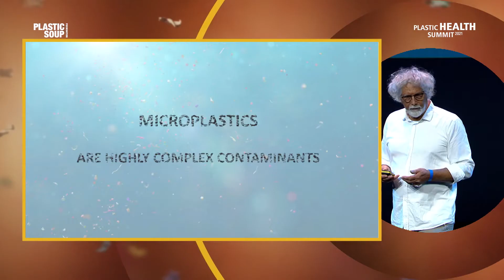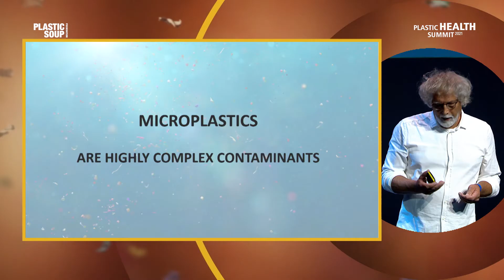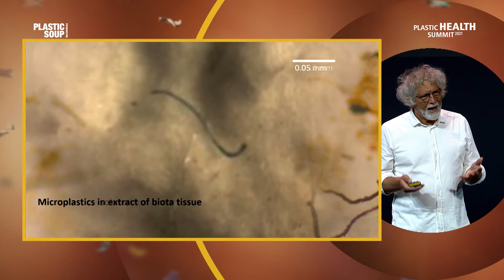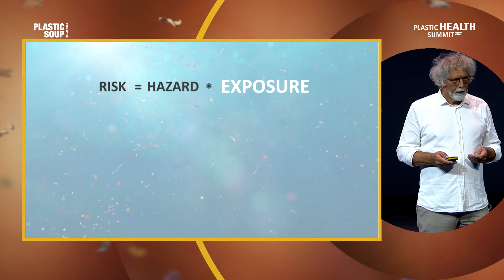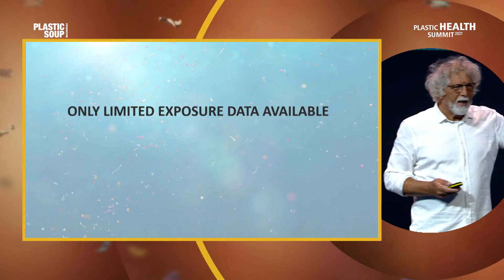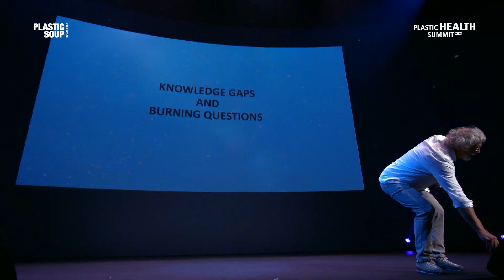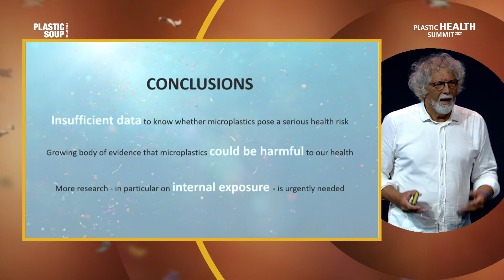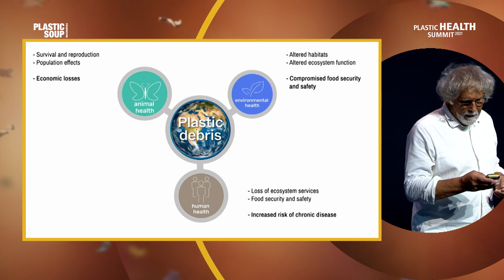Plastic Health Summit 2021 - Prof. Dr. Dick Vethaak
Prof. Vethaak introduces the topic of micro- and nanoplastics (MNPs) and human health. He goes into the extent of our exposure to MNPs and explains why plastic pollution is a potential public health hazard. By summarising current evidence he shows us knowledge gaps in this rapidly emerging field.

Besides this, Vethaak speaks about the research work done under ZonMW (Dutch organisation for health research) and presents major results for the first pilot projects. Lastly, Vethaak introduces the concept of ONE HEALTH, the notion that plastic pollution poses interconnected risks to public health, animal health and ecosystem health, and the need to apply a One Health approach to plastic health challenges.